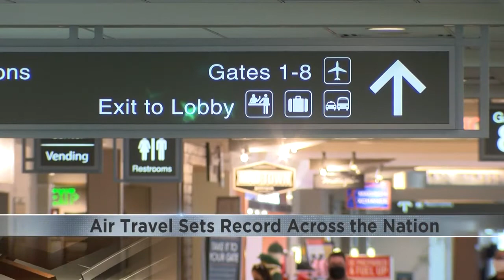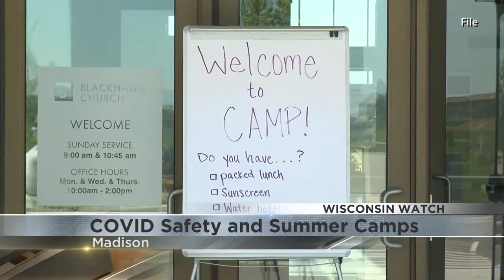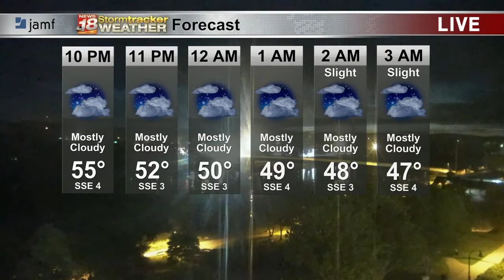New sculpture "Eddies" dedicated in Haymarket Plaza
The sculpture, titled "Eddies", means water that is in motion and is meant to reflect the confluence of the Chippewa and Eau Claire rivers.